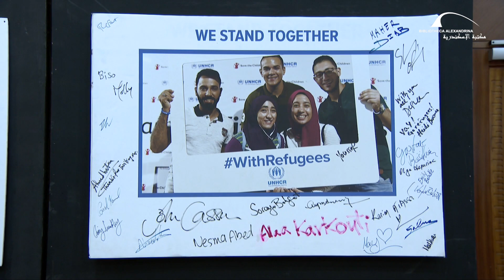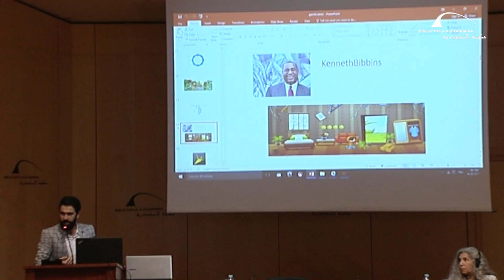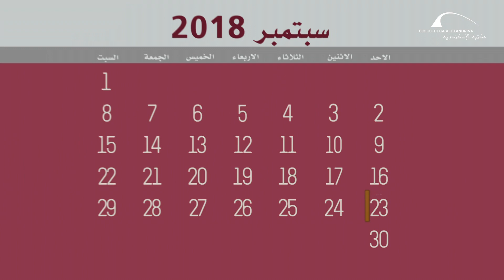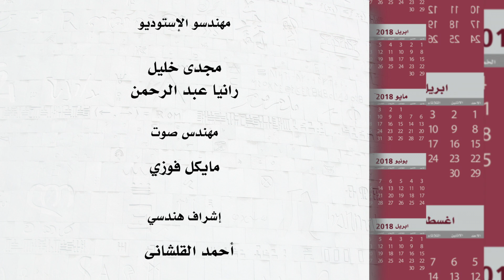برنامج "أجندة مكتبة الإسكندرية" حلقة 23 سبتمبر 2018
برنامج أجندة مكتبة الإسكندرية هو برنامج أسبوعي يلقي الضوء على أهم الأحداث والفعاليات التي تشهدها مكتبة الاسكندرية خلال الأسبوع.
• احتفلت مكتبة الاسكندرية بتوقيع مذكرة تفاهم بين مفوضية الأمم المتحدة لشؤون اللاجئين بمصر والمكتبة
• «المقصورة المفقودة لأمنحتب الثالث في جزيرة فيلة بأسوان» كان عنوان المحاضرة التي نظمها متحف الاثار بمكتبة الإسكندرية.
• نظمت مكتبة الطفل حفل ختام للأنشطة الصيفية التي نظمتها هذا العام لروادها